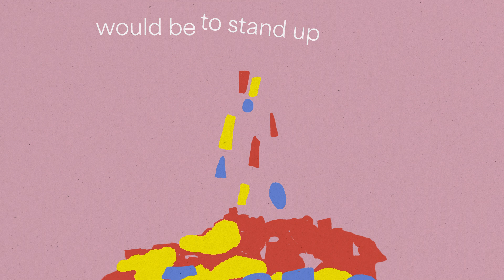Sam Mostyn on the future of our care system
“The formal care system – our hospital systems, our emergency systems, our aged and young care systems – are falling apart.” Sam Mostyn

If living through a pandemic for the last two years has taught us anything, it is: whose work is truly essential.

The world would have come to a grinding halt had it not been for the tireless efforts of those who ensured we were fed, supported and safe. Our nurses, teachers, support workers, and carers.

But while we stood in the streets and clapped as the courageous workers returned home from their gruelling shifts, it has become crystal clear that what they really needed was so much more than our applause. According to business leader and CEO Sam Mostyn, COVID-19 has given us a unique opportunity to redesign the future of care, so rather than yearn for pre-pandemic times, how can we harness what we have learnt so create a more equitable care system?

Sam Mostyn spoke in The Price of COVID, an event presented by Sydney Festival and the UNSW Centre for Ideas in January 2022.